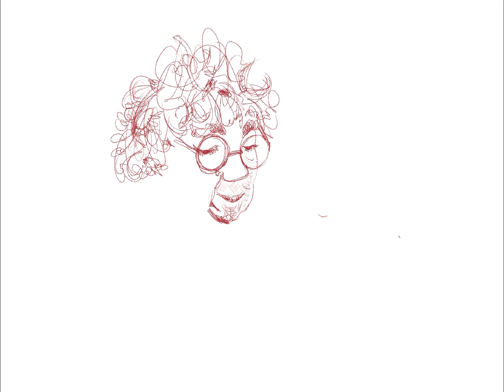Procreate Digital Time Lapse | Speed Paint | Quirky Portrait of Miriam Margoyles | Peaceful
Hey Art Friends! Watch this tranquil and calming Procreate speed paint of illustrator Milly painting Miriam Margoyles.
Lots of love and creativity xxxxx